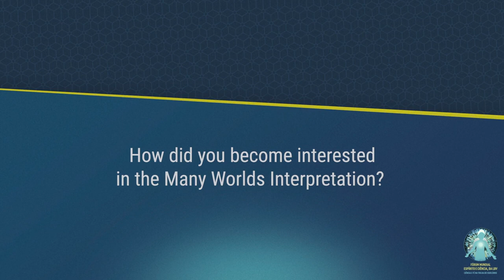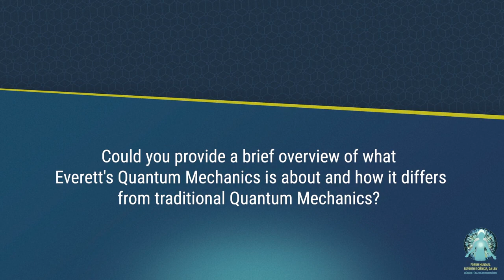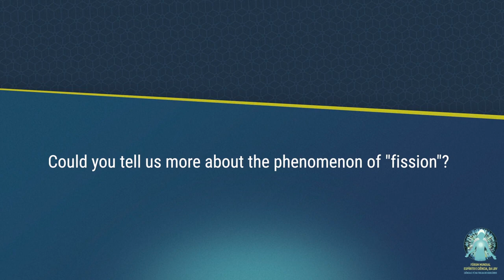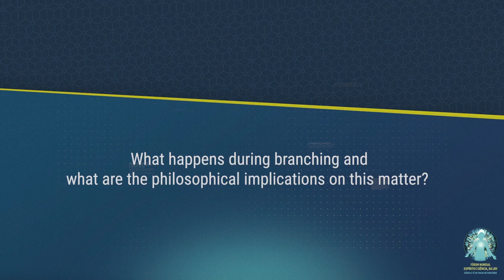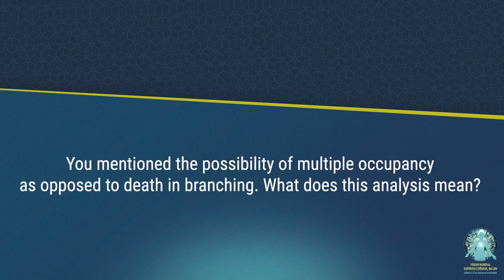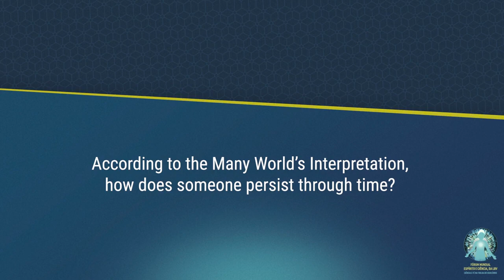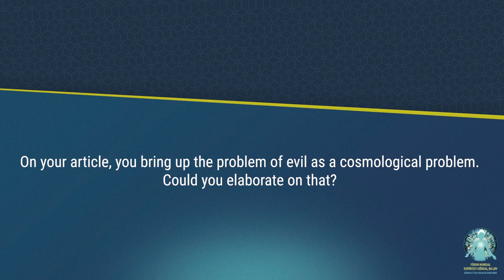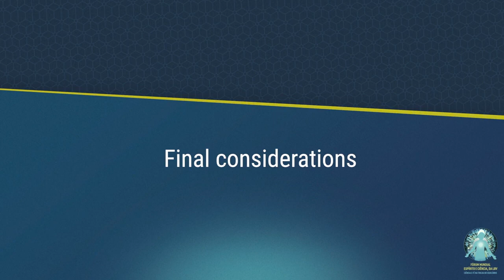The existence of the multiverse in quantum physics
Watch the interview with Emily Qureshi-Hurst, PhD in Science and Religion at the University of Oxford, Junior Research Fellow at Pembroke College, Oxford, and a College Lecturer in Philosophy at Oriel College, Oxford.

Currently, she is studying a theory in the field of Quantum Physics that treats each atomic probability as a reality. It is called the “many worlds interpretation”, proposed by the American physicist Hugh Everett III, in 1957.

It was ignored by the scientific community for a long time, but has been taken up in research and debates.

Emily explains the theory in general terms: "the Everett interpretation basically says that the universe evolves in accordance with the Schrödinger equation. And instead of at a particular quantum event, there being a range of possible outcomes that occur, and only one outcome occurs, instead, the universal wave function splits. And so every possible outcome that can occur does occur."

A existência de universos paralelos

Acompanhe a entrevista com Emily Qureshi-Hurst, Ph.D. em Ciência e Religião. Ela é pesquisadora na Pembroke College, em Oxford, e uma professora universitária em Filosofia na Oriel College, também em Oxford, Inglaterra.

Atualmente, ela está estudando uma teoria no campo da Física Quântica que trata cada probabilidade atômica como uma realidade. Chama-se a “interpretação de muitos mundos”, proposto pelo saudoso físico norte-americano Hugh Everett III, em 1957.

Ficou por muito tempo ignorada pela comunidade científica, mas tem sido retomada em pesquisas e debates.

Emily explica em linhas gerais do que se trata: “a interpretação de Everett basicamente diz que o universo evolui de acordo com a equação de Schrödinger. E, em vez de, em um evento quântico particular, haver uma gama de possíveis resultados que poderiam ocorrer, mas apenas um resultado de fato ocorre, em vez disso, a função de onda universal se divide. E, assim, todo possível resultado que pode ocorrer, de fato ocorre”.